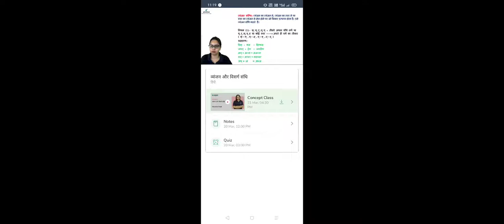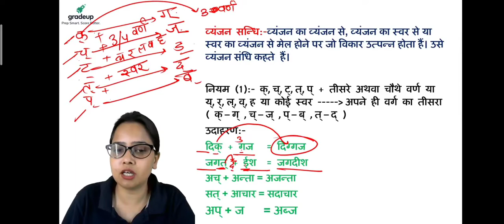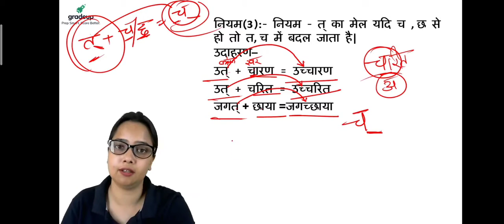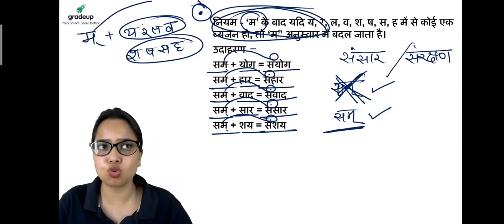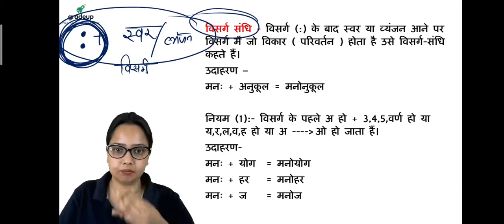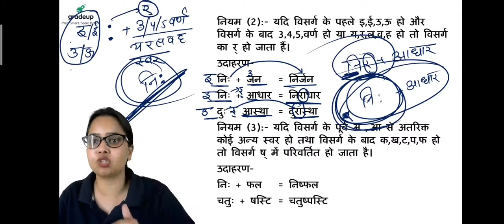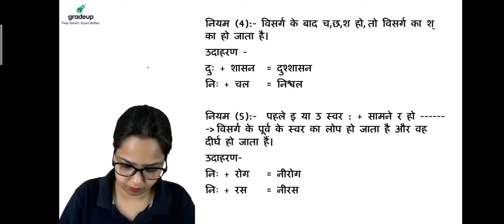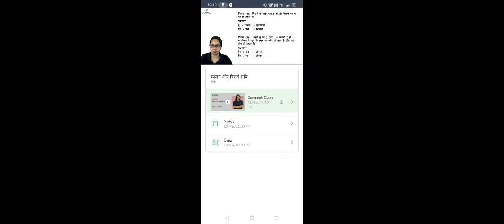April 17, 2021